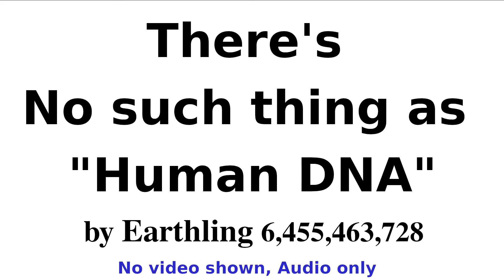There s NO such thing as Human DNA